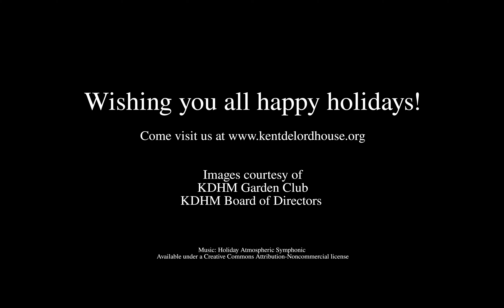Holiday Open House Memories, Part 1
Happy holidays from everyone at the Kent Delord House Museum! Here are some views of our holiday open house celebrations from years past.